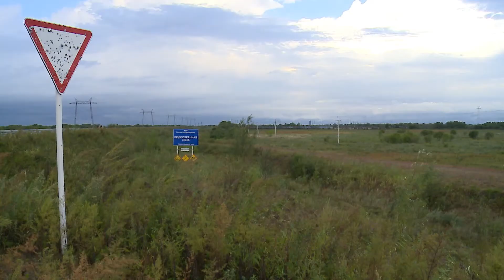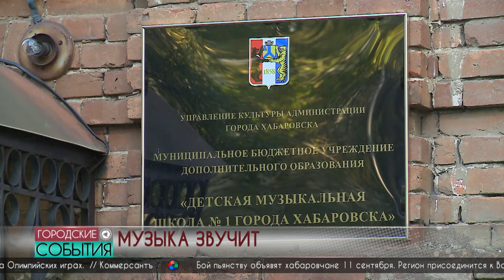Городские события 08 сентября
Сельскохозяйственная зона, площадка для научных исследований и конно-спортивный клуб появятся на острове Большой Уссурийский, министр спорта России Павел Колобков проинспектировал спортивные объекты Хабаровска, в городе проверена безопасность детских площадок, - главные темы, волнующие хабаровчан, в выпуске программы «Городские события». В материале возможно упоминание платформ корпорации Meta (запрещена на территории Российской Федерации)